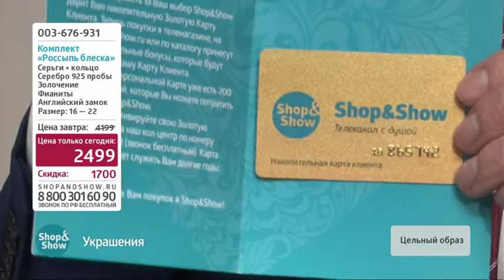Комплект Россыпь Блеска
Обзор на товар Комплект Россыпь Блеска